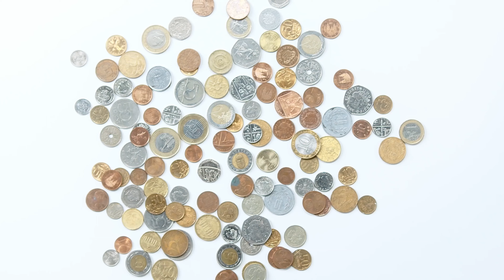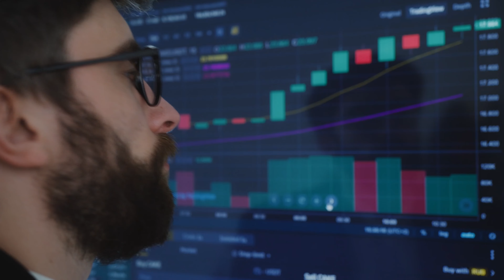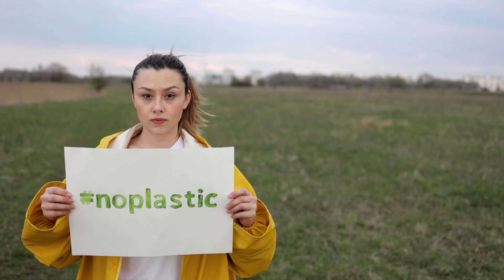15 Money Rules To Follow If You Want To Get Rich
In this video, we'll be discussing 15 essential money rules that the rich don't want you to know about. If you want to achieve financial freedom and build wealth, these tips will be crucial to your success. We'll cover everything from the importance of investing early and often, to diversifying your portfolio, minimizing taxes, and more.

By following these money rules, you'll be able to create a solid financial foundation that will help you achieve your goals and build a bright future for yourself and your loved ones. So if you're ready to take your financial knowledge to the next level, be sure to watch this video and start implementing these essential money rules into your life.